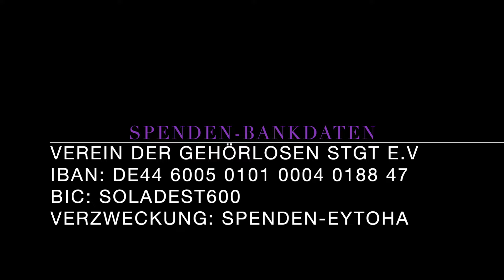Spendenaufruf - Eytoha Photography Model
Spenden an:
Gehörlosen der Verein Stuttgart e.V.
IBAN: DE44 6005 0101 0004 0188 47
BIC: SOLADEST600
Verwendungszweck: SPENDEN - EYTOHA

Danke für Unterstützung im Voraus!